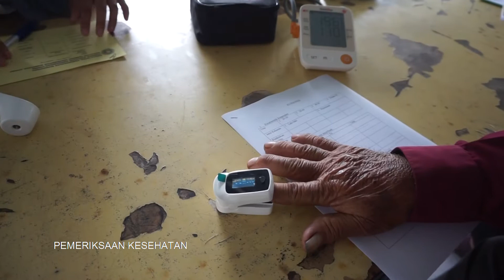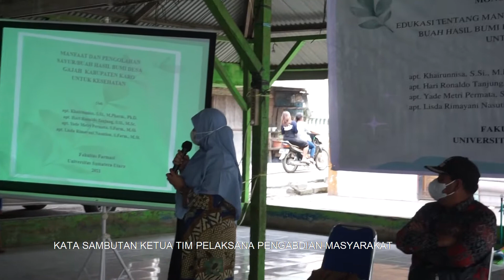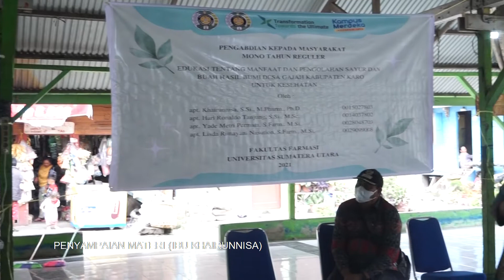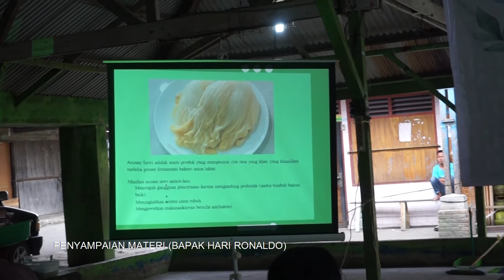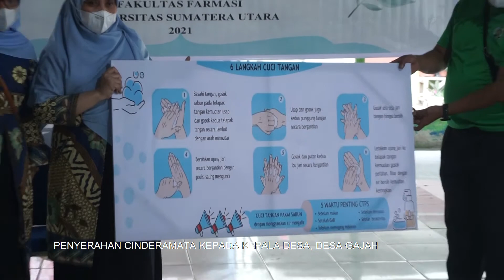Pengabdian Kepada Masyarakat Khairunnisa Dosen Fakultas Farmasi USU Skema Mono Tahun Reguler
Kunjungi:
Website USU: USU.ac.id